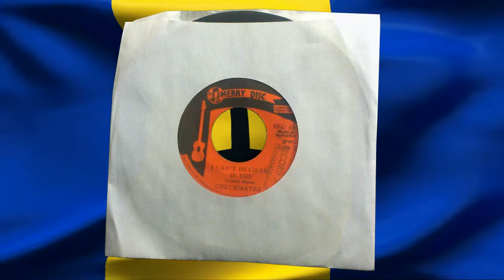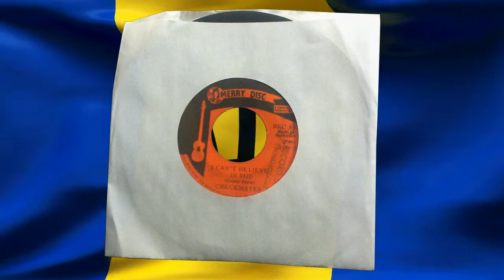I CAN'T BELIEVE IN YOU - CHECKMATES (Chubby Payne)